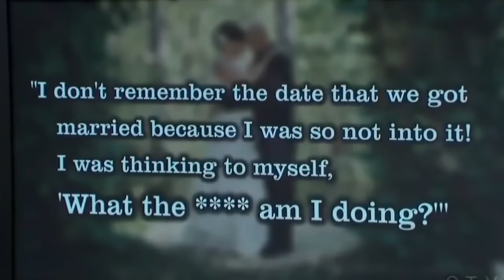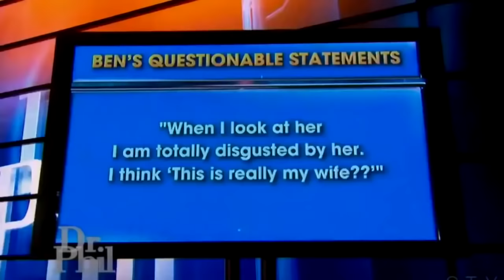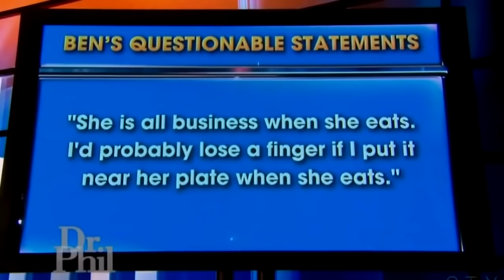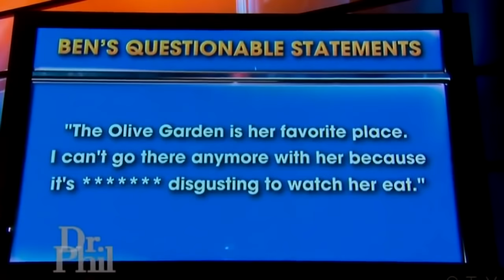Dr.Phil:Bait and Switch Bride? | August 4, 2014 | FULL EPISODE.